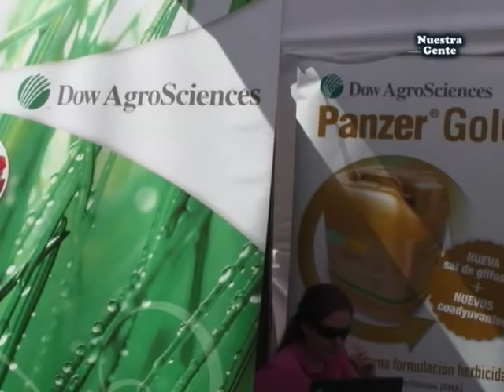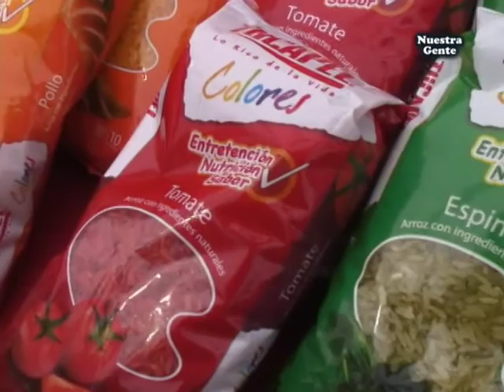Fiesta del Arroz 2011.mpg